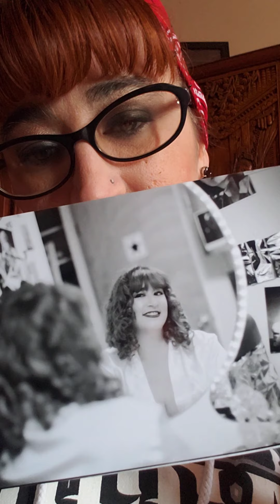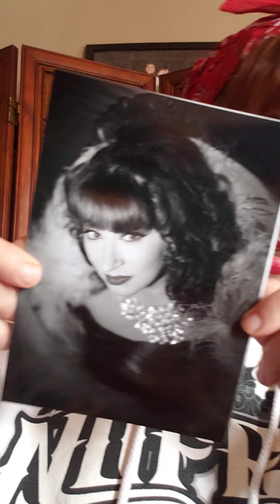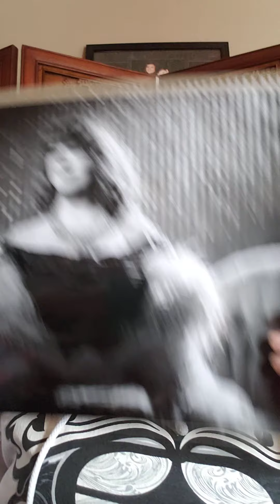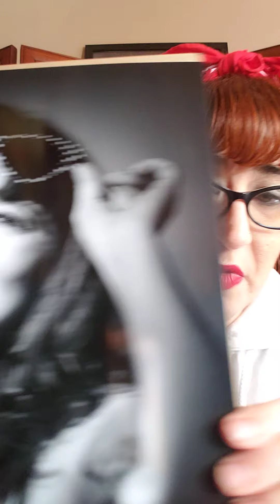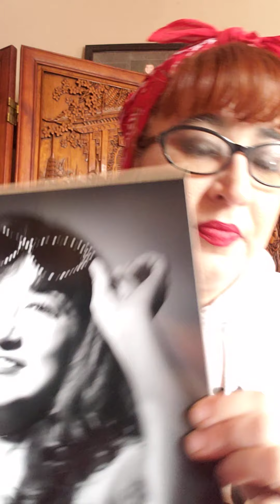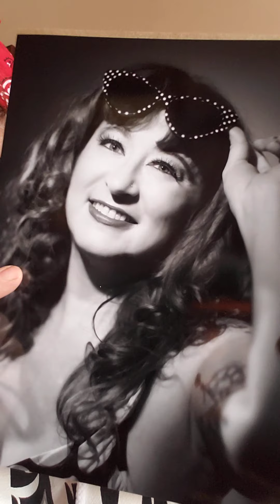Unveil part 2 Classic Beauty Project